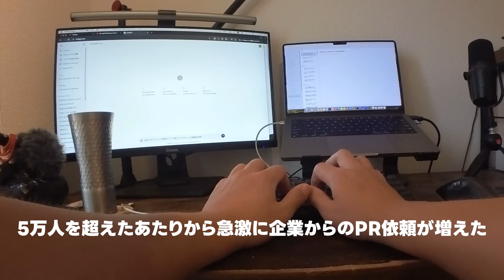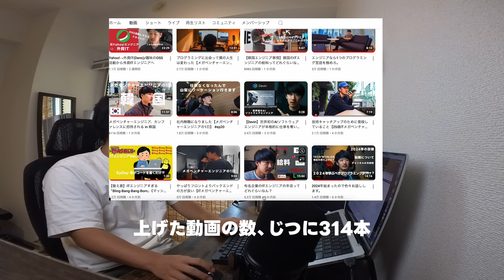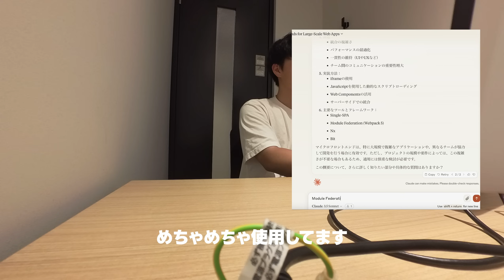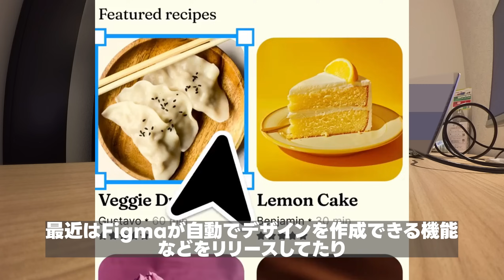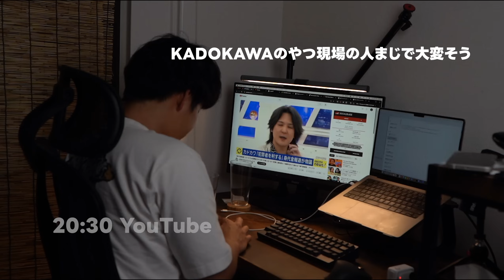エンジニアはAIに仕事を奪われるのか【メガベンチャーエンジニアの1日 ep25】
・飲み会1回分で行けるプログラミングスクール「TECH WORLD」
【提供中のサービス】
・メガベンチャーエンジニアがメンターにつく「Java講座」
・メガベンチャーエンジニアがあなたのエンジニアキャリアをサポートする「プログラミングコーチング」

・僕がオススメする技術書まとめました。
「TECH WORLD BOOKS ｜エンジニアのエンジニアによるエンジニアのための​技術書一覧サイト」

市川　達大
オンラインプログラミングスクール「Tech World」代表
ソフトウェアエンジニア　メガベンチャー勤務
大阪大学　基礎工学部情報科学科